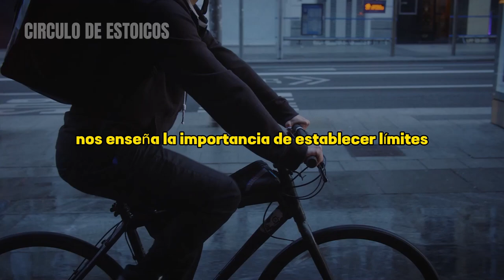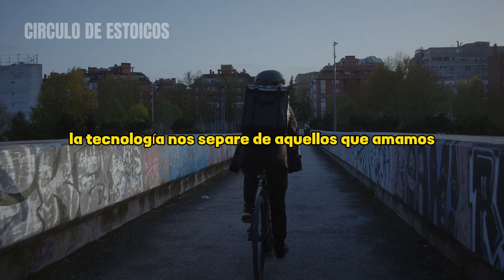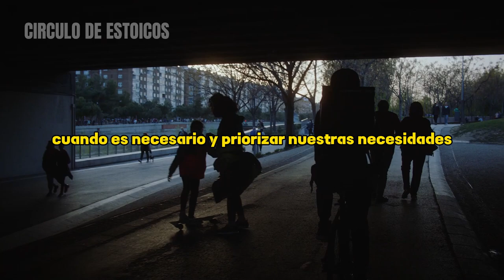DESCUBRE EL ARMA IMPRESCINDIBLE DEL ESTOICISMO PARA ESTABLECER LÍMITES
En este fascinante video de estoicismo, exploraremos la importancia de establecer límites en nuestras vidas y aprenderemos por qué es crucial no estar siempre disponible para todos. Descubrirás cómo esto puede influir en tu bienestar emocional, tus relaciones y tu éxito en general.

A menudo nos sentimos obligados a estar disponibles para todos, ya sea en el trabajo, en nuestras relaciones personales o como miembros de la comunidad. Sin embargo, esto puede llevarnos a una situación de agotamiento, resentimiento y falta de tiempo para nosotros mismos.

A través de las enseñanzas estoicas, entenderás que establecer límites es una forma de respetarte a ti mismo y a tus propias necesidades. Aprenderás cómo identificar cuándo es apropiado decir "no" a ciertas demandas y compromisos, y cómo equilibrar tu disponibilidad sin sentir culpa o preocupación por no complacer a todos.

Exploraremos estrategias prácticas para establecer límites de manera clara y efectiva, comunicándolos con respeto hacia los demás. Aprenderás a priorizar tu tiempo y energía, enfocándote en lo que es realmente importante para ti y evitando el agotamiento y la dispersión.

Este video te empoderará para tomar el control de tu vida y establecer límites saludables, mejorando tu autoestima y tu bienestar general. Descubrirás cómo esto puede fortalecer tus relaciones, permitiéndote estar presente y conectado de manera más auténtica con los demás.

No dejes que el miedo a decepcionar a los demás te impida cuidar de ti mismo. Únete a nosotros en este viaje de crecimiento personal y aprende cómo establecer límites saludables para vivir una vida más equilibrada y satisfactoria.

¡Prepárate para transformar tu vida y descubrir la importancia de no estar siempre disponible para todos! Abraza tu poder personal y aprende cómo mejorar tus relaciones, tu bienestar emocional y tu sentido de propósito al establecer límites que te ayudarán a florecer y prosperar.